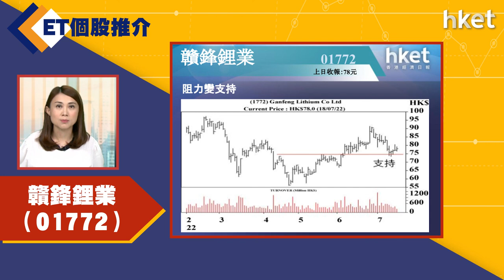【ET個股推介】贛鋒鋰業（01772)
今日ET個股推介－贛鋒鋰業（01772）